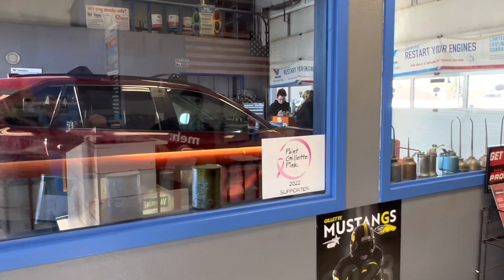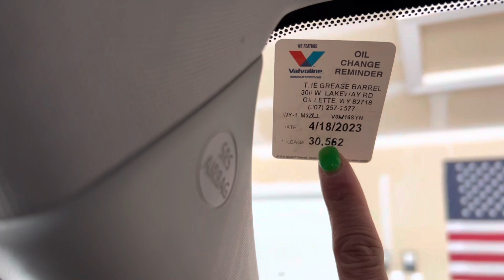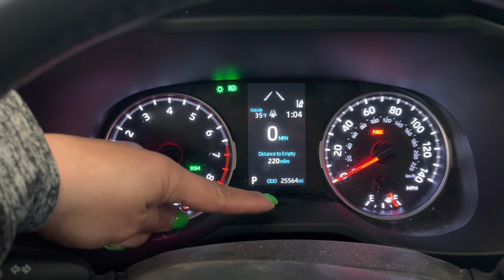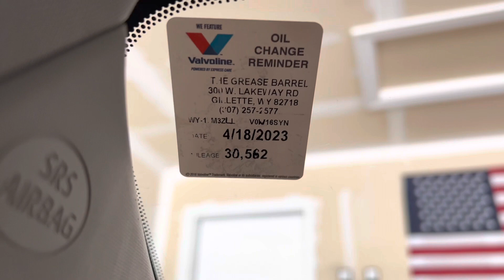Change oil my car